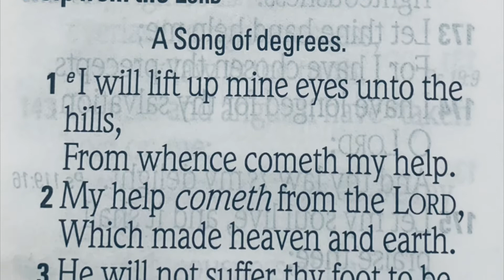PSALM 121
Reading To You - THE HOLY BIBLE (KJV) Book of Psalms read by Joseph Michael Brown. If these videos are a blessing and you’d like to help support this ministry it would greatly be appreciated as a lot of work goes into making them, thank you. (Donations can be made to PayPal ) readingtoyou theholybible📖 bookofpsalms📖